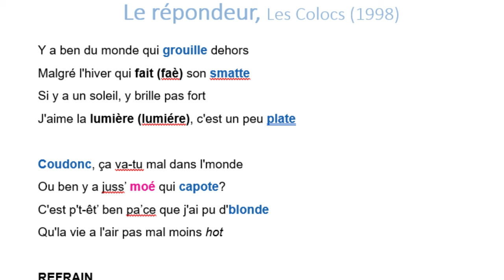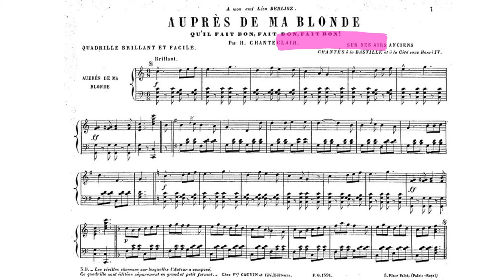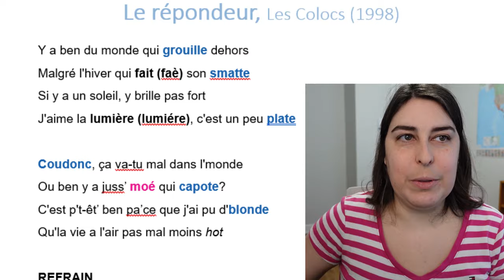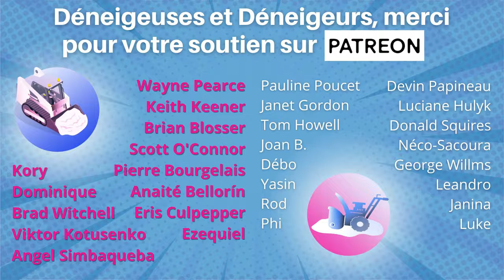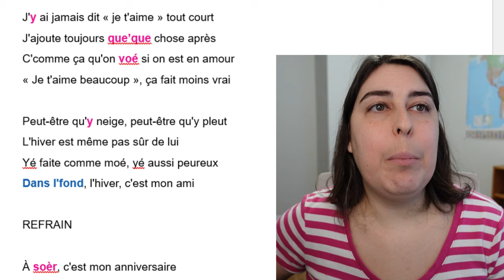Les Colocs: Analyse de chanson québécoise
Aujourd'hui, on analyse une chanson québécoise, la toune Le Répondeur, du légendaire groupe québécois Les Colocs.
On regarde des mots québécois comme pantoute, frette, blonde et smatte, mais aussi des traits de l'accent québécois pour vous aider à comprendre notre façon de parler.

Si tu as lu jusqu'ici, commente avec un émoji de secret! Chut! 🤫

COURS DE FRANÇAIS QUÉBÉCOIS
Toute l'info sur les cours de québécois en ligne (formations en compréhension et en prononciation) : maprofdefrancais.ca/formations

EXERCICES ET RESSOURCES EN QUÉBÉCOIS

D'AUTRES PRODUITS POUR APPRENDRE LE QUÉBÉCOIS
Ma page Amazon vous dirige vers des produits intéressants pour les apprenants du québécois